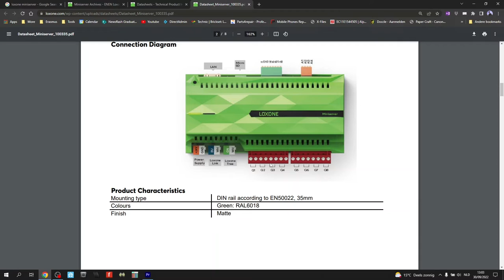Loxone miniserver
Videomateriaal ter ondersteuning van de lessen Loxone gegeven in de Graduaatsopleiding Internet of Things aan Erasmus hogeschool Brussel.

In deze video werpen we een eerste blik op het brein van ons SmartHome, de Loxone Miniserver.